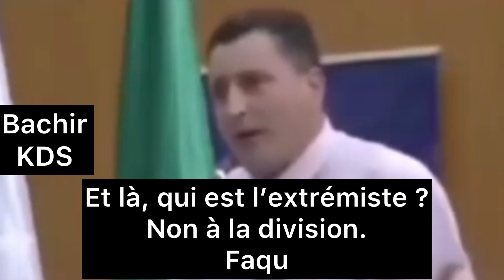Bachir Barkat et Kamel Eddine Kerbouche